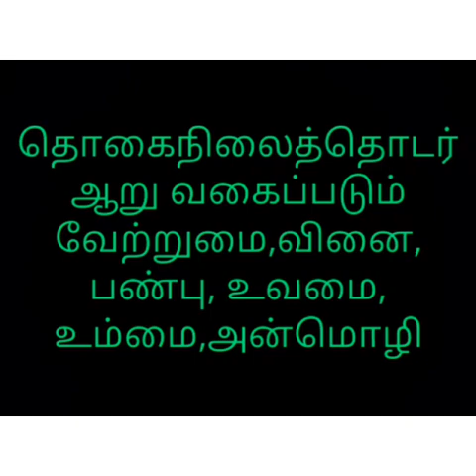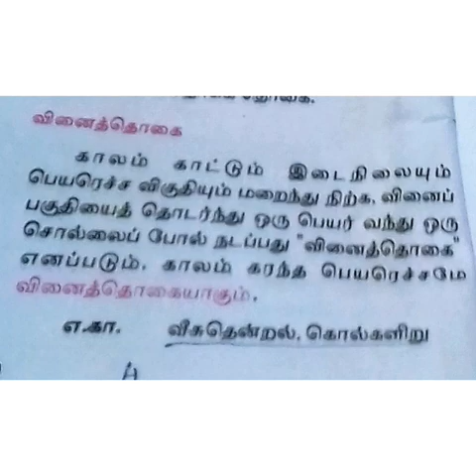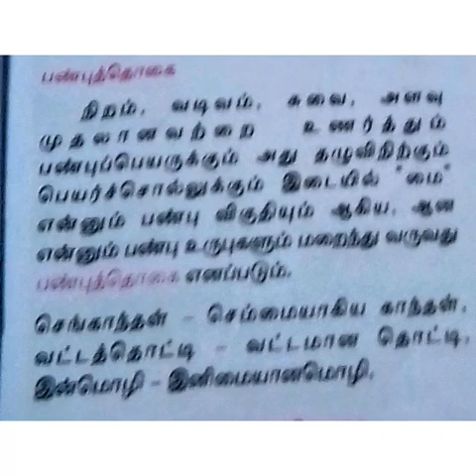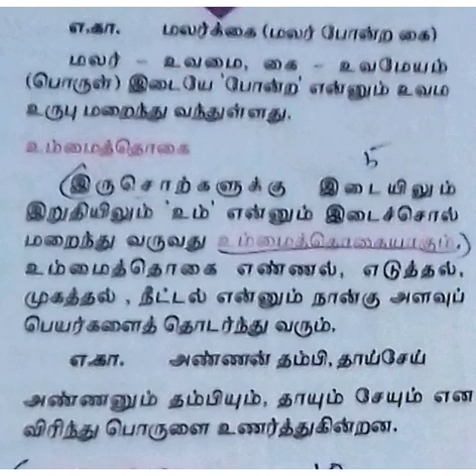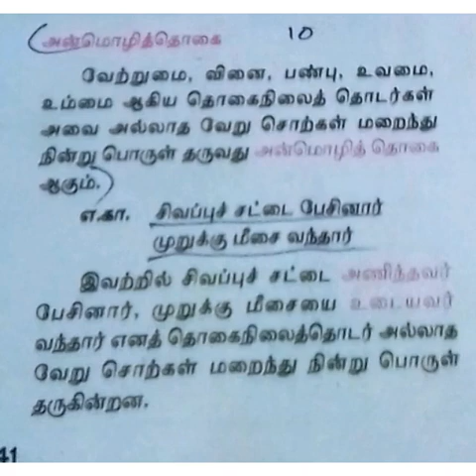SRI PARASAKTHI VIDYALAYA CBSE